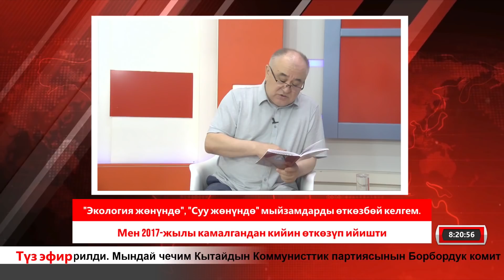Өмүрбек Текебаев: "Кумтөрдү" өзүбүзгө алсак да, мөңгүлөрдү талкалаганга мажбур болобуз...